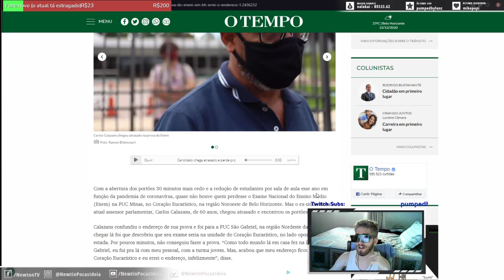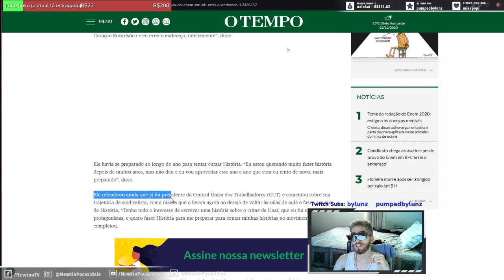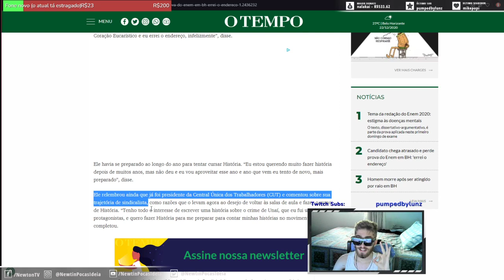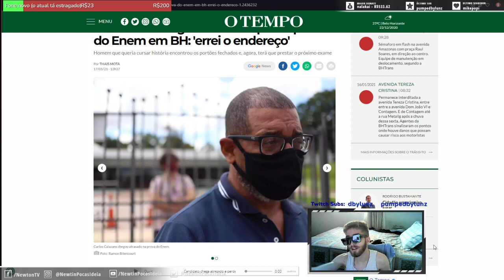ATRASADOS DO ENEM 2021 - Você acha engraçado mesmo?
Neste vídeo mostro o caso do senhor Carlos Calazans, será que é tão engraçado assim, as pessoas que se atrasam pro enem?

Fonte: O Tempo
Com a abertura dos portões 30 minutos mais cedo e a redução de estudantes por sala de aula esse ano em função da pandemia de coronavírus, quase não houve quem perdesse o Exame Nacional do Ensino Médio (Enem) na PUC Minas, no Coração Eucarístico, na região Noroeste de Belo Horizonte. Mas o ex-sindicalista e atual assessor parlamentar, Carlos Calazans, de 60 anos, chegou atrasado e encontrou os portões fechados.

Calazans confundiu o endereço de sua prova e foi para a PUC São Gabriel, na região Nordeste da capital. Ao chegar lá foi que descobriu que seu exame seria na unidade do Coração Eucarístico, no lado oposto de onde estada. Por poucos minutos, não conseguiu fazer a prova. “Como todo mundo lá em casa fez na PUC São Gabriel, eu fui pra lá com meu pessoal, com a turma jovem. Mas, acabou que meu endereço ficou aqui no Coração Eucarístico e eu errei o endereço, infelizmente”, disse.